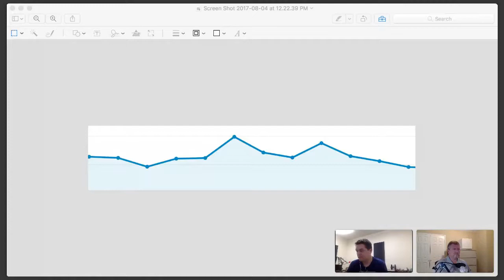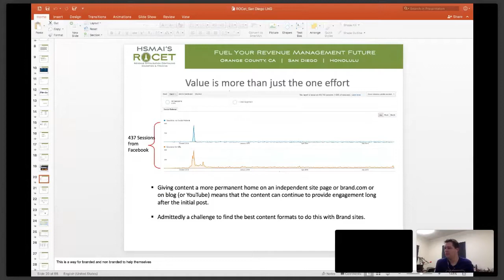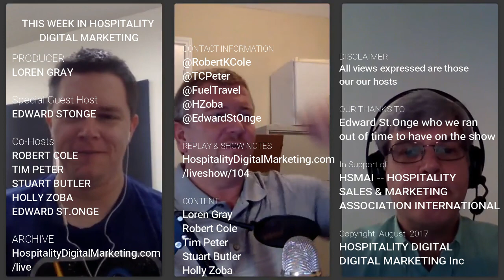This Week in Hospitality Digital Marketing Live Show 104 Recorded Broadcast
For all show notes and links to show 104 you can go

“Two year anniversary of great co-hosts and excellent topics"

CoHosts

Stuart Butler
Tim Peter
Robert Cole

Show Notes

00:05 Stuart and Tim Join
00:09 Wydham discussion
00:20 Impact of immigration on the hospitality Industry
00:25 Room supply and the trending issues that may be coming
00:26 Robert Joins
00:29 STR reports the top meeting planner markets for 1000 attendee’s
00:34 What should we plan for if a downturn is coming discussion
00:39 Audits to know current market awareness  and personalize your understanding of your databases
00:41 What are some short term strategies for short term needs
00:50 Creating correlation of dates of interest and flight demand to market
00:52 When and how to use emails with workflow platforms
01:04 Making and managing ‘evergreen’ content
01:18 Template changes and software uses and there proper testing
01:26 Do restaurants have a better time of controlling there brand message than hotels
01:44 Tim Departs Robert returns
01:51 15 trends in hospitality travel
01:55 Show ends